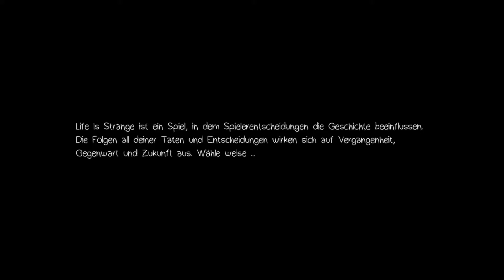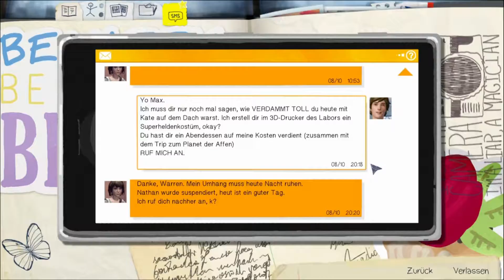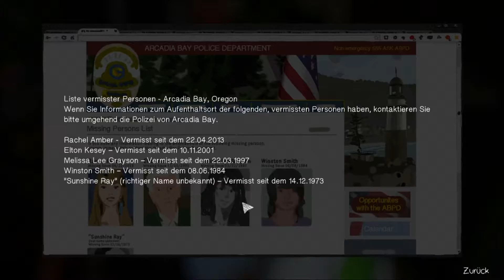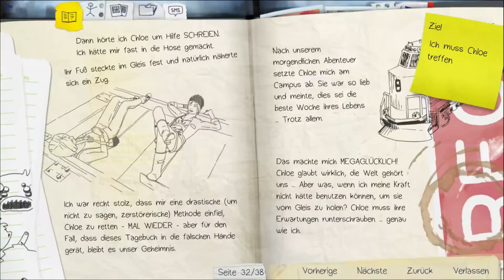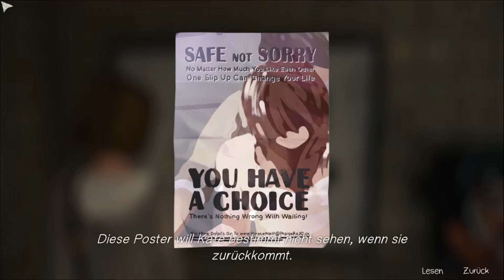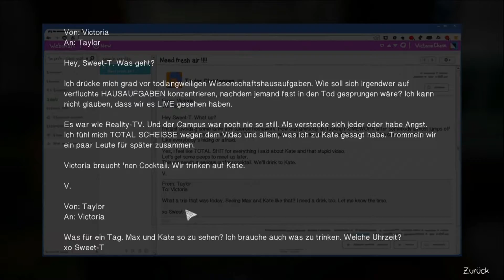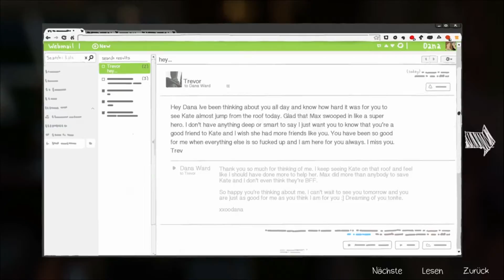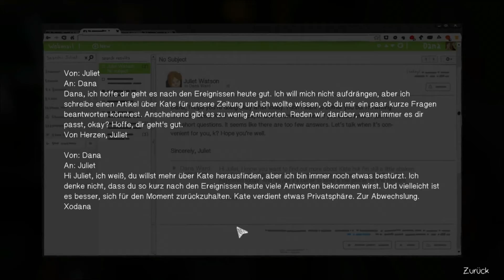LIFE IS STRANGE [EP3 F18] Wir sehen uns etwas um...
Life is Strange [Drama] [GER/HD]
Episode 3 Folge  18
Was würdest du denken, wenn du feststellst, dass du die Zeit zurückdrehen kannst? Wie würdest du sie einsetzen? Bist du dir der Konsequenzen bewusst?

Gute Noten durch Wissen, dass andere nicht haben können.
Immer Topantworten, weil wir sie schon wissen, vor allen anderen.
Ein Malheur ist schnell behoben und keiner hat es bemerkt.
Die Möglichkeiten Menschen zu helfen oder zu schaden.

Ob wir unsere Meinung ändern, wenn uns eine Antwort nicht gefällt?
Würden wir uns Informationen beschaffen und dann die Situation für den anderen ungeschehen machen?

Wollen wir einfach nur eine schöne Zeit haben.

Wie weit werden wir gehen…..wenn wir unsere Entscheidungen ändern können?

Wenn euch das Spiel gefällt, unterstützt bitte die Entwickler und kauft euch das Spiel.

Plattform:
PC